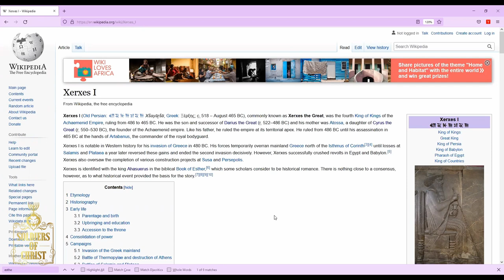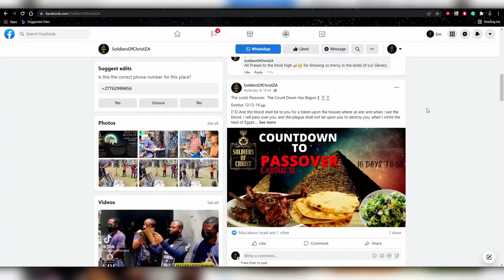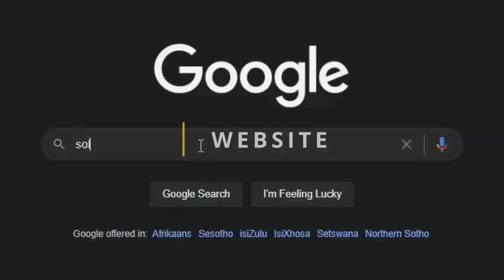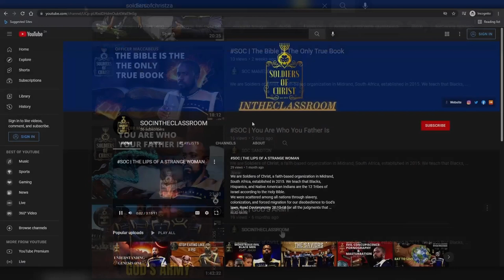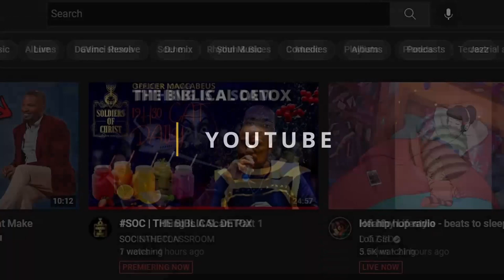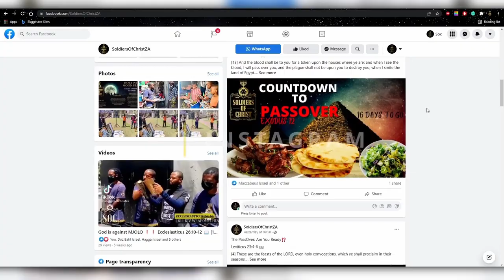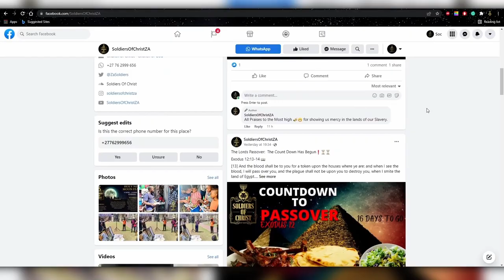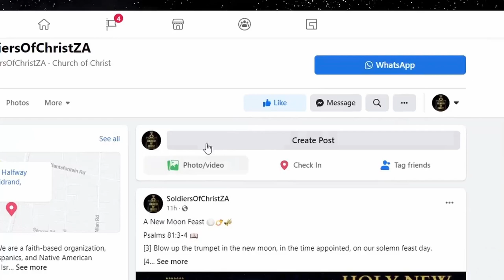SOC | FEAST OF PURIM 2022